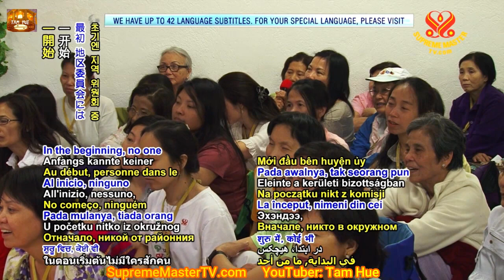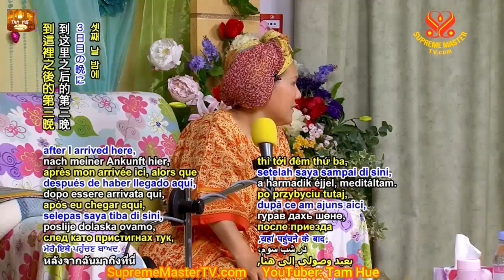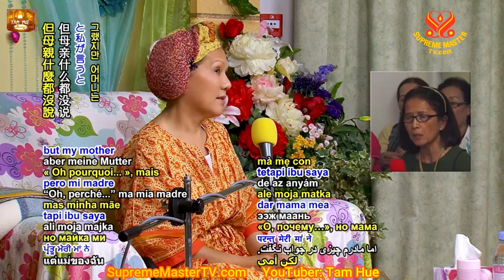Lòng Thành Chuyển Hóa Nghiệp Quả, 11 tháng 7, 2013, USA - Thanh Hải Vô Thượng Sư